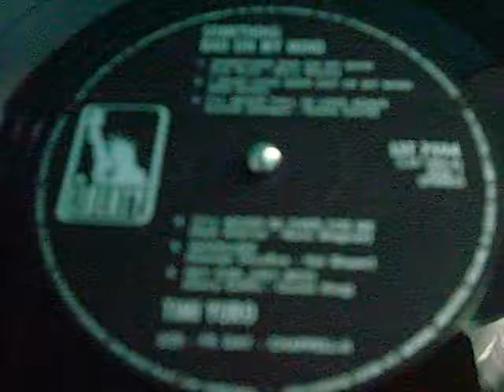timi yuro - it'll never be over for me.avi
taken at a soul room somewher in aberdeen...lol